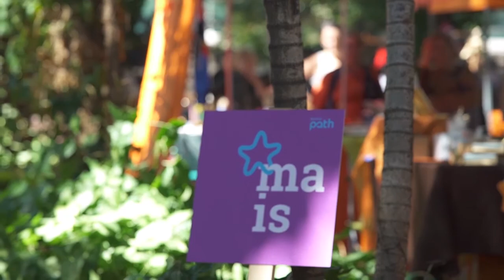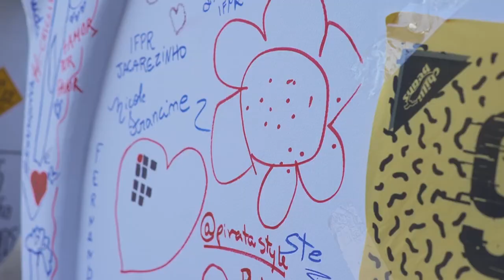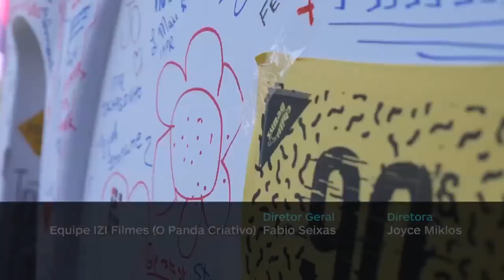Shows Festival Path 2016 | Doc Canal Bis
Os palcos do Festival Path 2016, festival de inovação e criatividade realizado anualmente pelo Panda Criativo, tiveram foco na diversidade. Com uma seleção que abrangeu o melhor da cena contemporânea, foram três palcos com música ao vivo durante o final de semana.

Apresentaram-se artistas de diversas regiões do país: Karol Conka, Mahmundi, As Bahias e a Cozinha Mineira, Siba, Rico Dalasam, Mahmundi, O Bardo e o Banjo, O Grande Grupo Viajante e mais.

A curadoria foi feita com parceiros representativos da atual cena musical brasileira: Maurício Tagliari, do selo YBmusic, gravadora e produtora que tem lançado trabalhos dos principais artistas contemporâneos, para o Palco Principal no Estúdio; Daniel Bacchieri do projeto colaborativo StreetMusicMap, que reúne performances de músicos de rua ao redor do mundo, para o Palco Sol; e Dilson Laguna, do projeto Sofar Sounds no Brasil, para o Palco Spotify e para o happy hour da cerveja Sol.

Múltiplo, o Festival Path é composto por palestras, shows, filmes e mais atividades, trazendo uma experiência em educação, entretenimento e negócios que conecta a comunidade criativa do Brasil.